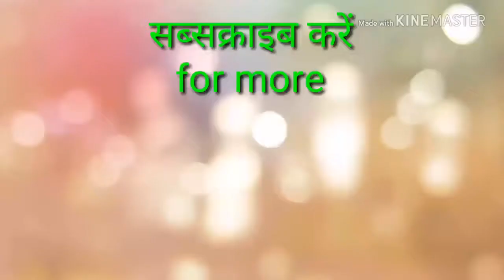FUNNY PHILIPPINES VIDEO COMPILATION#2 2023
FUNNY PHILIPPINES VIDEO COMPILATION#2